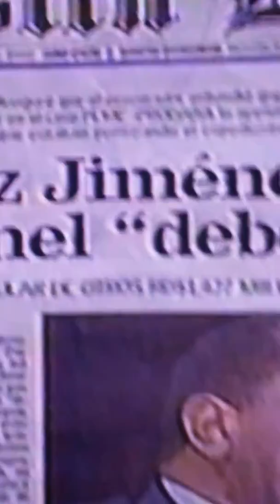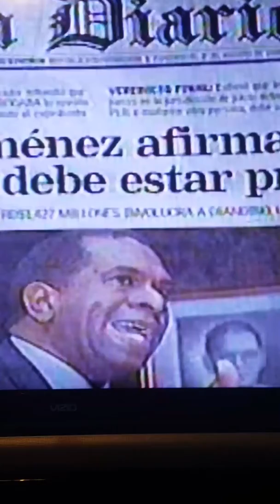Leonel fernandez debe estar preso dice Felix Jimenez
El encargado del del Depreco acusado a Leonel Fernandez de corrupto.